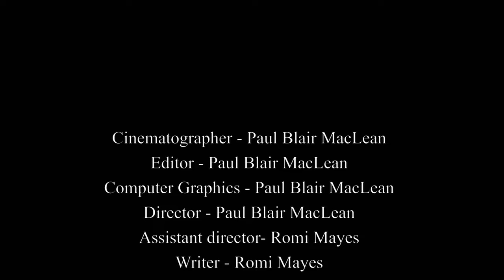Romi Mayes - Devil On Both Shoulders - Official Music Video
Thanks to Romi Mayes for this video.

Romi Mayes music video for  "Devil On Both Shoulders".
Cinematography and edited by Paul Blair MacLean.